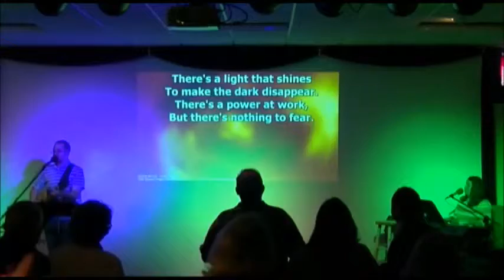Church on fire led by Daniel Strong